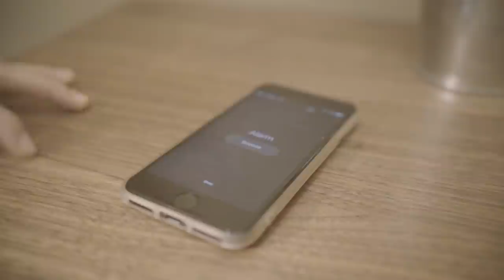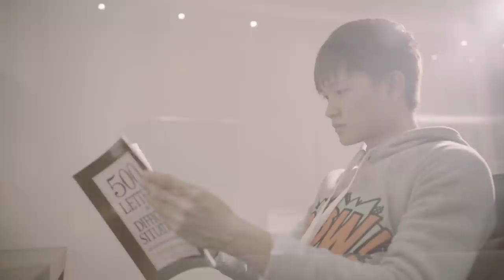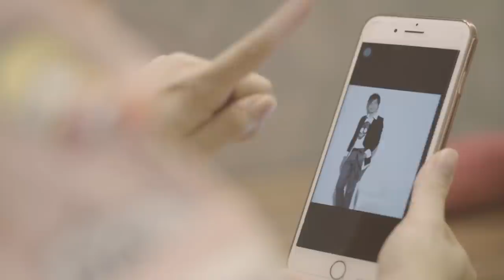Music Gamer《音乐玩家》 - 爱情漫游 + Cest' Si Bon | 我们都爱的5566 - 孙协志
Kickstarting ShockPlugTV's New Series, Music Gamer 《音乐玩家》with our Campus Superstar Alumnis. Thankful to their music inspiration, 5566 - they have come together despite the age differences. Our Team ranging from 20s-30s were merge together with the only similarity - their love for 5566, the significance of their growing youth!

音乐无国籍，无边际，也没有年龄忌。欢迎收看我们的《音乐玩家》！ 一班来自校园Superstar的小朋友，希望透过唱歌来感谢他们的音乐启蒙 “5566“。即使我们的团队年龄有十几岁，二十几岁，三十几岁的成员 - 但是为了对5566的爱，他们聚在一起，共同回忆他们的青春！

In collaboration with YYD Tuition Centre, we hope to raise awareness for our low-income families who needs YOUR help! We believe that "Every Child is Unique", YYD Tuition Centre creates the opportunity for our needy children to receive FREE tuition to guide them along their studies. 携手与雲陰殿补习中心，我们希望透过视频让鼓励更多善心人士前来帮助我们这些低收入的家庭。我们深信 “每位小孩都是独特的”，雲陰殿补习中心给予这些低收入家庭的孩子们一个免费补习的机会，为的就是让我们未来国家的栋梁都有平等受教育的权利。

Producer: Kelvin Soon 孙文海
Cinematography & Videography: Amos Poh & Wong Jin Cheng
Music Arrangement: Jeeyon
Vocal Recording & Mixing: Ashton Koh
Hair & Make Up: @AthensSalon